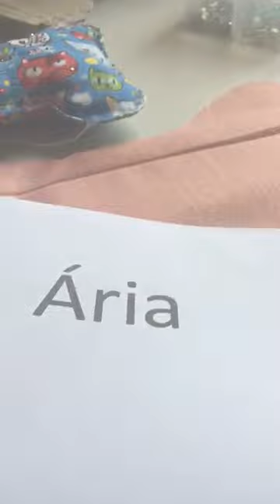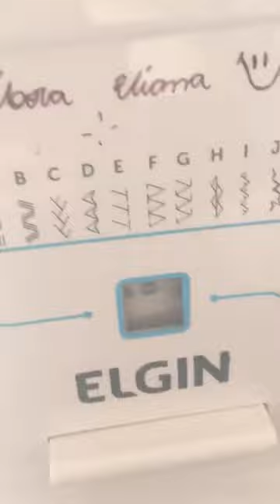BORDANDO NA MAQUINA DOMESTICA ALUNA DEBORA VIANA